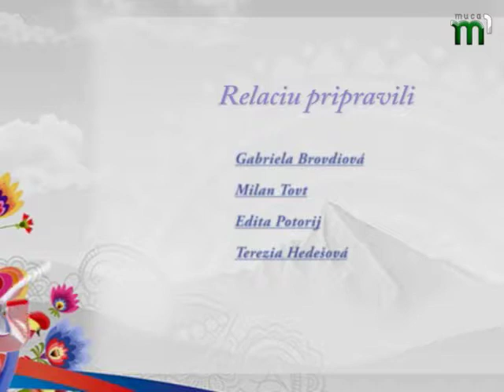"Фаребна дуга". Програма словацькою мовою (01.08.17)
У програмі "Фаребна дуга" ви побачите: історію та сучасність свята словацького народного мистецтва «Словенска веселіца».